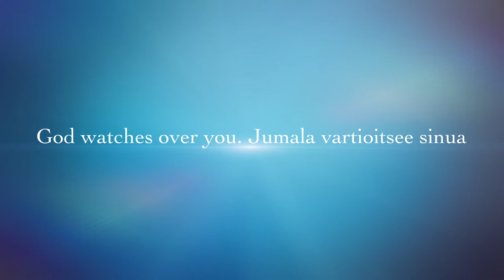Jumala vartioitsee sinua - God watches over you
Jumalanpalvelus 14062020
Puhe: Myrtle Grimm-Turunen, God watches over you
Musiikki: Mari Halkola
Raamatunluku: Riikka Hallikainen